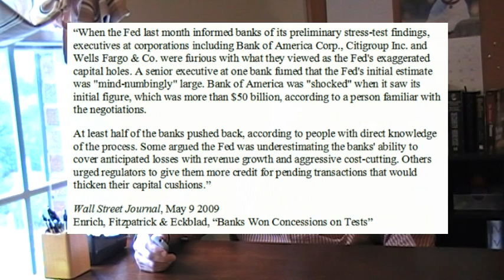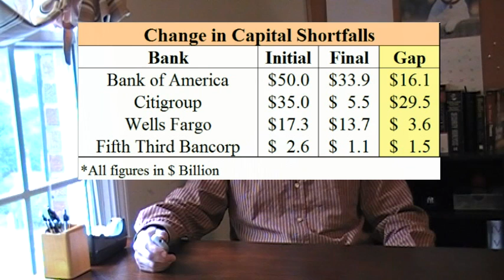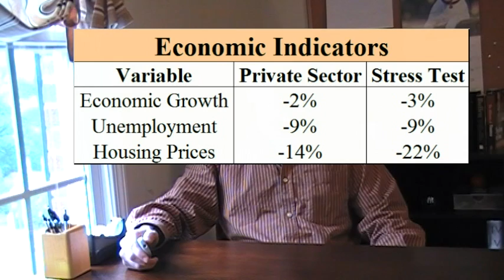The Bank Stress Test (Part 2): Is it Valid?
The second of two entries detailing the inmpact of the bank stress test conducted by the Federal Reserve.  How valid are the results?  Would TCE have been a better measure than Tier 1 capital?  What about the economic assumptions?